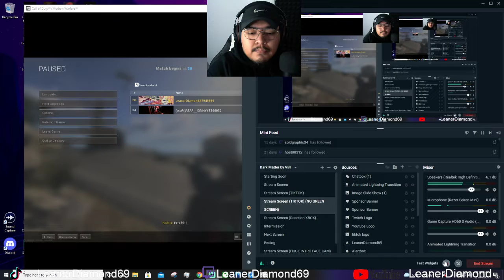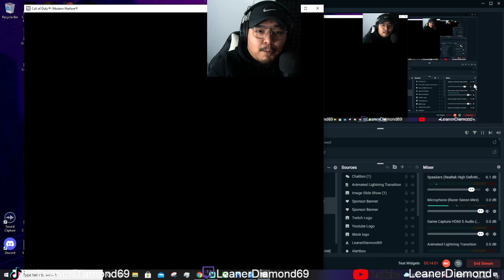GOOD RANDOMS! Rebirth Dub